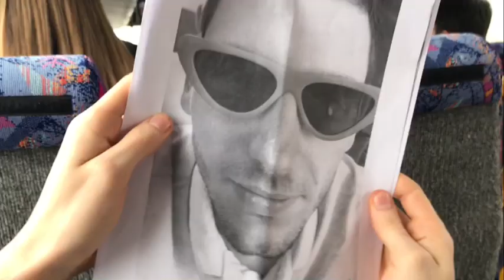vlog ski PCb PSIb 2020